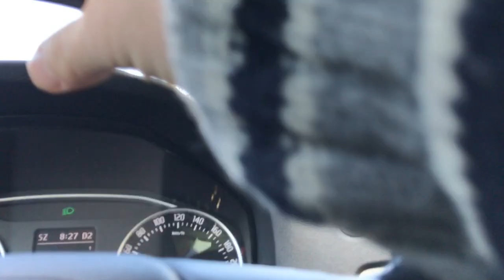Nová Polianka - príchod | Apartmán pod Gerlachom